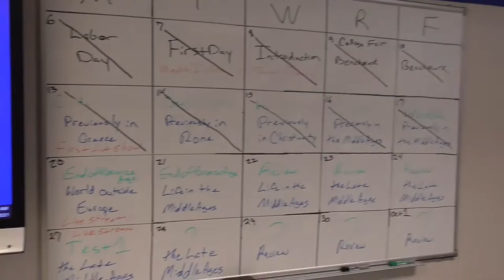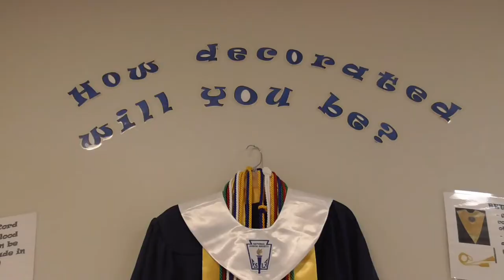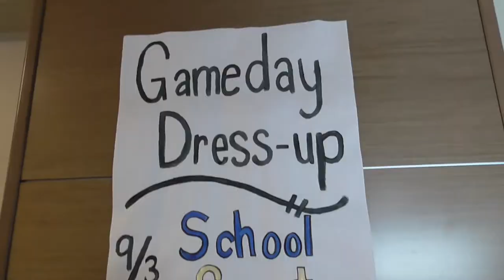Video for the Senior Class of 2022